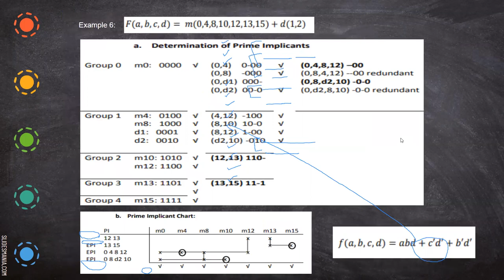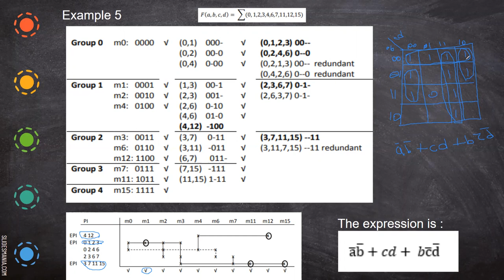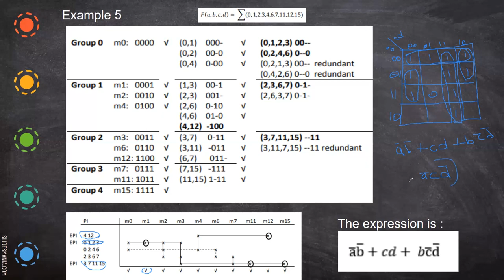prime implicant 3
Prime implicant method explained